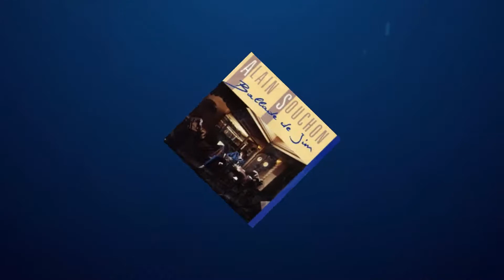Alain souchon - La ballade de jim-1985